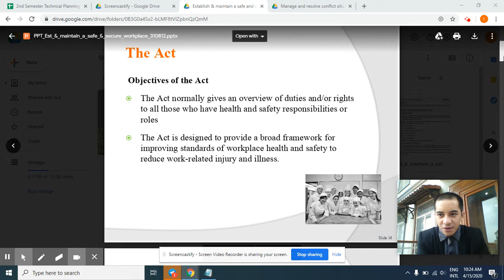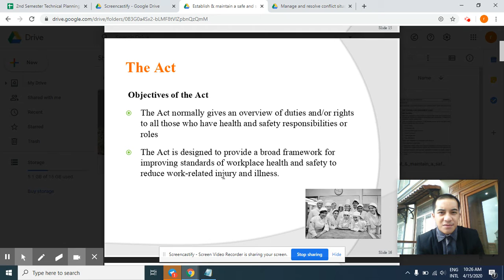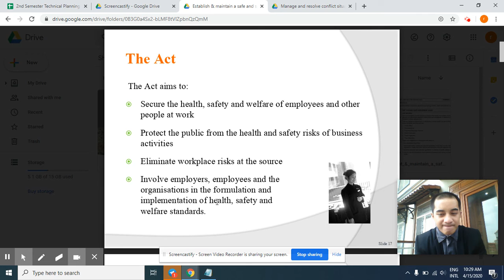April 15 Establish & maintain a safe and secure workplace part 1 W1 G11